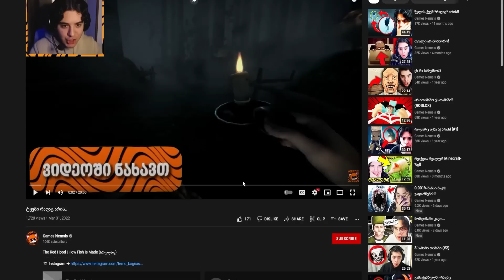ვირუსი - სერია 2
Minecraft: ვირუსი (სერია 2)
მადლობა მხარდაჭერისთვის!!